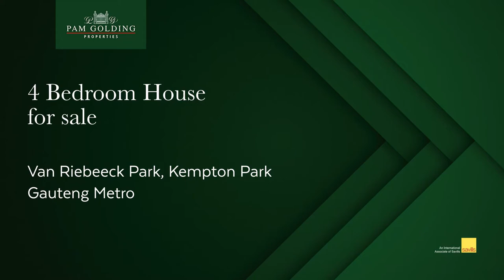4 bedroom house for sale in Van Riebeeck Park | Pam Golding Properties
Exclusive cluster living.  Majestic, elegant and delightful, best describes this character home. Open plan living areas allow the outdoors to sneak in.

For additional information about this 4 bedroom house for sale in Van Riebeeck Park and other property listings or find out more about Kempton Park Property for sale, or to rent